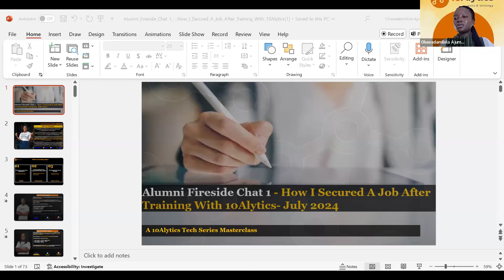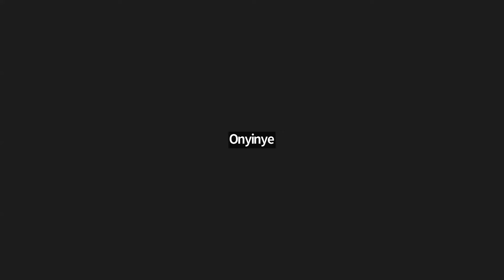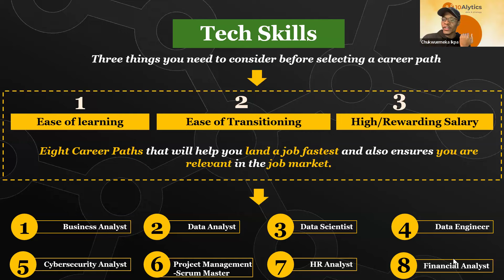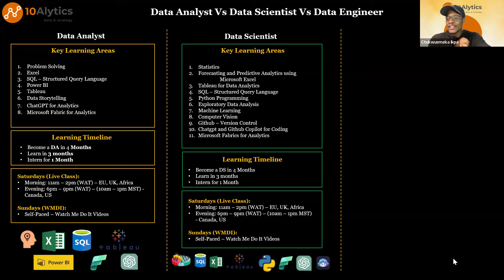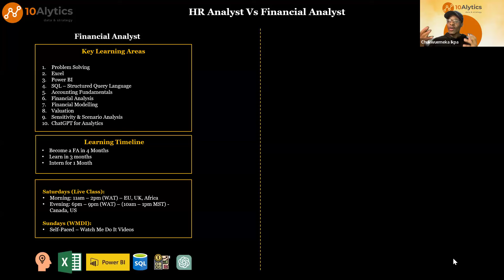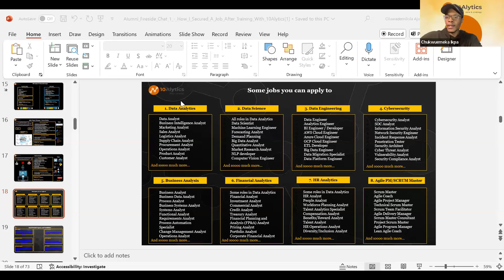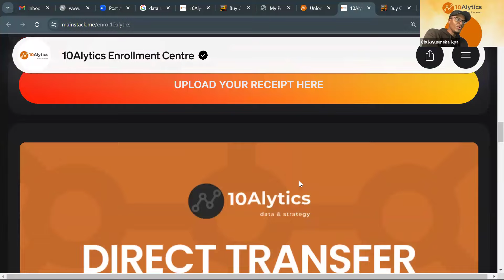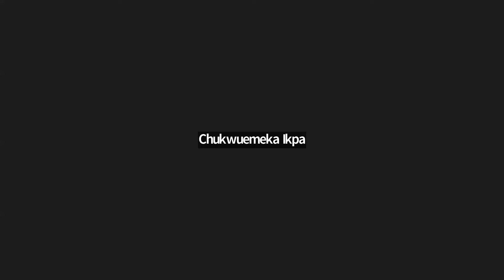How I Secured A Job After Training With 10Alytics